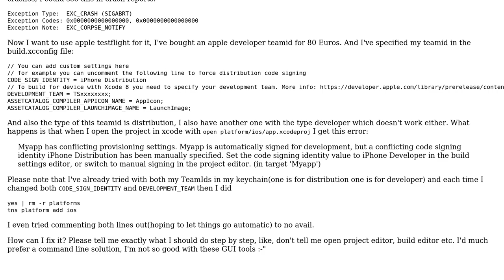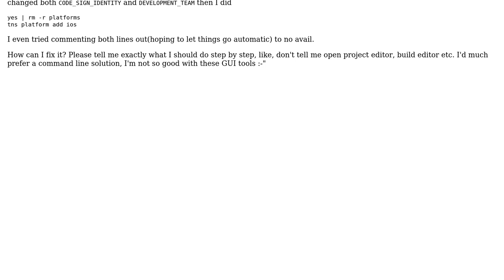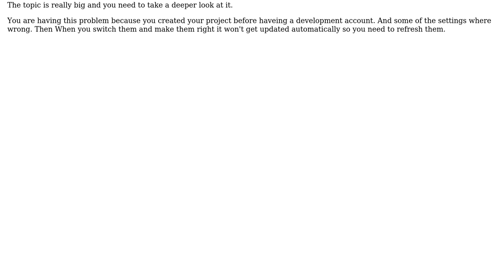How to fix conflicting provisioning settings in xcode?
With thanks & praise to God, and with thanks to the many people who have made this project possible! | Content (except music & images) licensed under CC BY-SA | Music | Images & others | With thanks to user yukashima huksay user m1sh0 and the Stack Exchange Network Trademarks are property of their respective owners. You are responsible for your own actions.